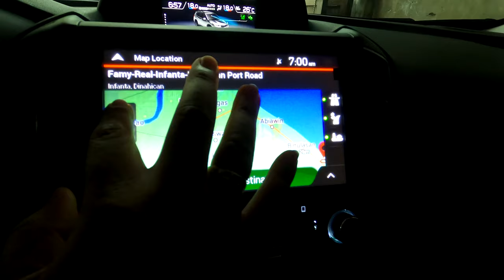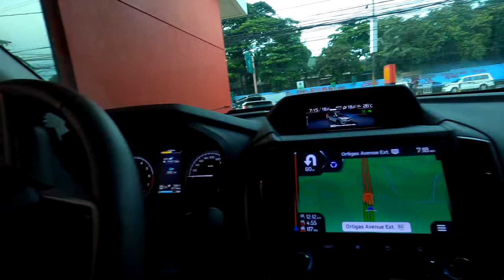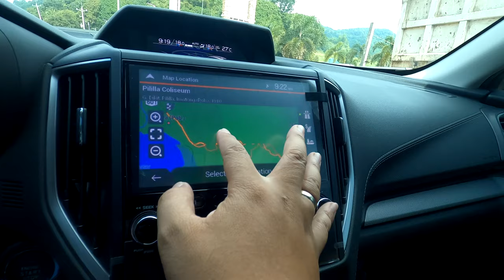Family Road Trip - I Brought 3 Cameras (1 Digital, 2 Film Cameras)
It's been a while since the family had the last trip! And with the global pandemic, it kept us all inside the house. For good reasons. But I guess you still gotta see the outside world (safely) and keep the mental health in check!

Fact: We're supposed to be in Australia on the day we took this trip.

I don't encourage you guys to go out for the least important things, but I do encourage you to go out and live life and keep going. Always be safe, practice social distancing. Go where no one is going.